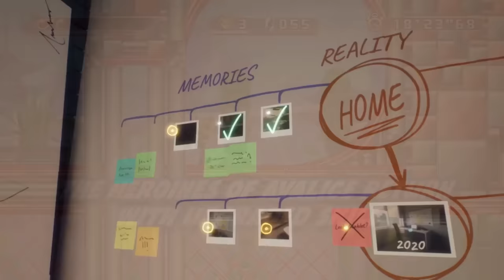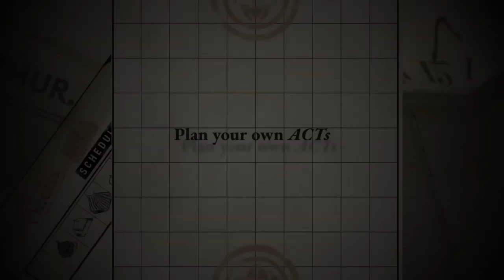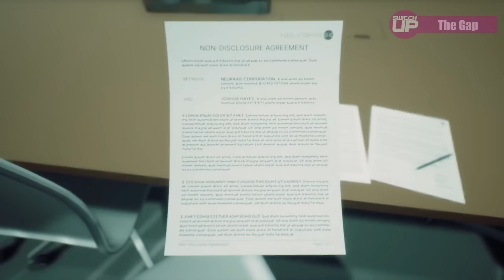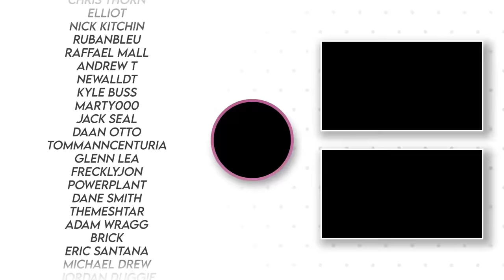BEST New Nintendo Switch Games | Any WORTH it!?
Here is a list of some of the best games that are about to release on the Nintendo Switch in the first week of April 2024. So what's coming? Let's find out..

00:00 - Start
00:43 - Across the Obelisk
02:10 - Unturned
03:02 - Redgar: The Space Viking
03:58 - Rebel Transmute
04:43 - Death Trick: Double Blind
05:38 - 7 Days Heroes
06:38 - Freedom Planet 2
07:57 - Doll Explorer
09:03 - The Gap
10:16 - No Umbrellas Allowed
11:45 - Outro and SAVE MONEY!

Happy Gaming
Mark & Glen
SwitchUp